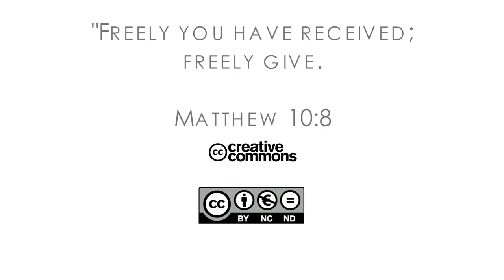16Q03 / 04-04 The Role of the Church in the Community